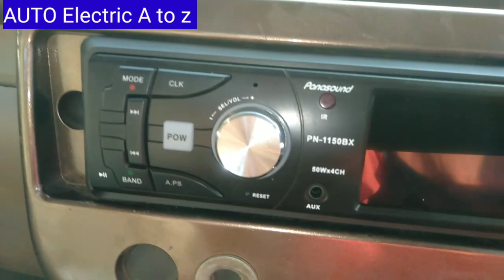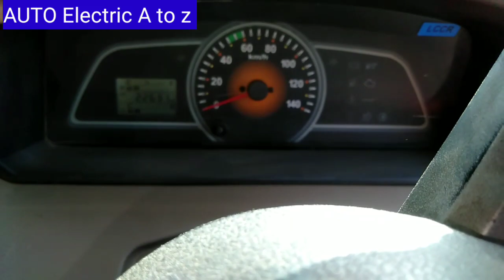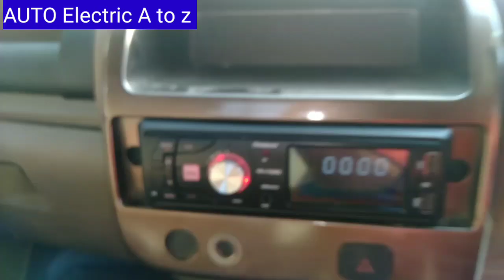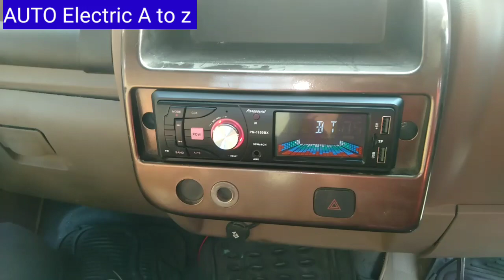बोलेरो पिकअप एफबी टेप में लाइट नहीं आ रही है कैसे पता लगाएं क्या प्रॉब्लम है ! Bolero pickup FB Long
पहले तो फ्यूज चेक करना चाहिए
फ्यूज खराब होगा तो नया लगाना चाहिए
तभी जाकर टेप चालू होगा